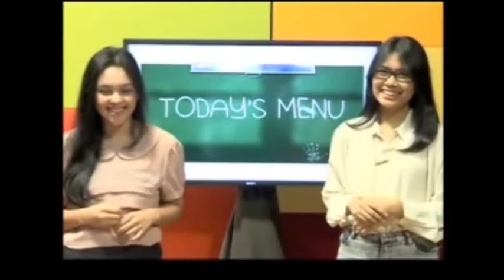Today"s Menu Part 3 - TV Magazine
This is the part 3 of Today's  Menu - an air magazine that was produced by my students from Binus University majoring in Broadcasting, Jakarta. This is one of their tasks in my lecture "Radio & TV Magazine"